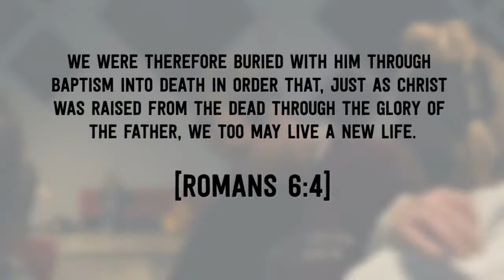Baptisms @ theBridge // February 2015